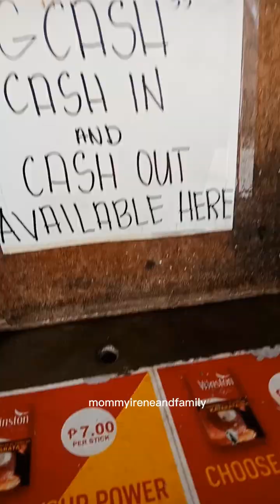Misua Patola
My mini vlog | Nagluto ako ng Misua Patola na may itlog at sabaw + Tinanggal o nilipat namin ang mga hollow blocks

"Hi guys welcome to my daily minivlog, i hope you like it  our video.Enjoy watching,Thank you and Godbless

Mini vlog. Captions
Simpleng luto
Easy recipe
Tipid ulam tips
Tips for everyone
Buhay may asawa
Buhay may anak
Araw araw na buhay
Daily vlog
Vlog
Family vlog
Travel vlog
Adventure vlog